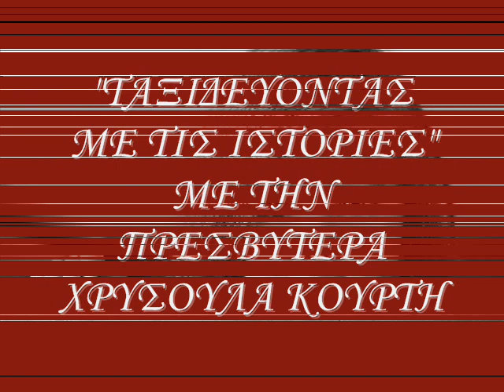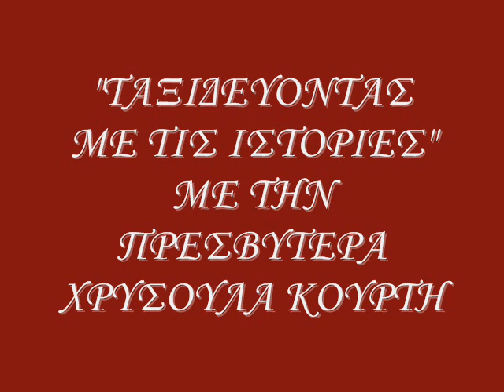25η ΕΚΠΟΜΠΗ "ΤΑΞΙΔΕΥΟΝΤΑΣ ΜΕ ΤΙΣ ΙΣΤΟΡΙΕΣ" 2014-2015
ΜΕ ΤΗΝ ΠΡΕΣΒΥΤΕΡΑ ΧΡΥΣΟΥΛΑ ΚΟΥΡΤΗ